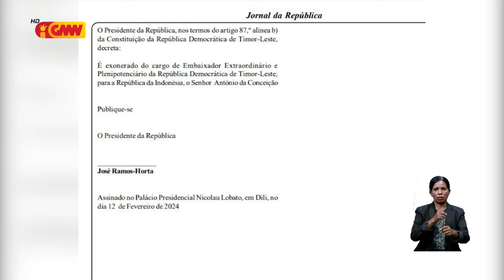Advogadu husi Antonio "Kalohan" lamenta ho desizaun PR ezonera Antonio husi embaixadór Indonezia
Advogadu Antonio da Conceicão lamenta ho desizaun PR ezonera Antonio da Conceicão husi embaixadór Indonezia